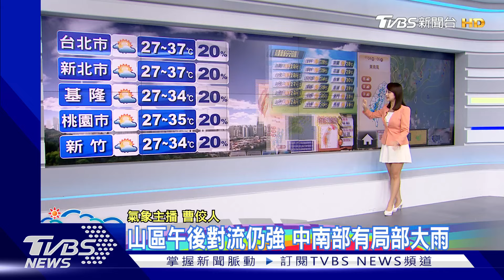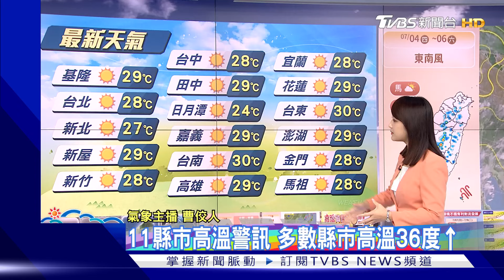週五六高溫熱炸! 週日起「冷心低壓」靠近 午後雨增強｜早安氣象｜TVBS新聞 20240705@TVBSNEWS02